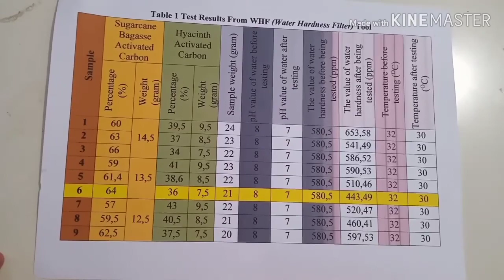WHF (Water Hardness Filter) | MAN 2 Ponorogo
WHF (Water Hardness Filter) : Tool For Reduce Water Hardness in Desa Medang, Sampung, Ponorogo

MAN 2 PONOROGO
Religius, Unggul, Berbudaya, Integritas.